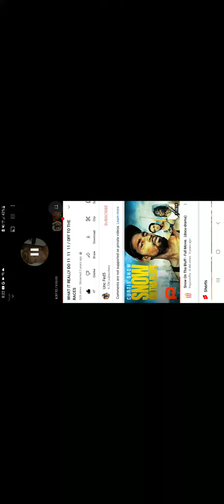YOU WERE ACCEPTED BUT BARED WATCHING. ..... 🖕ur 🍸